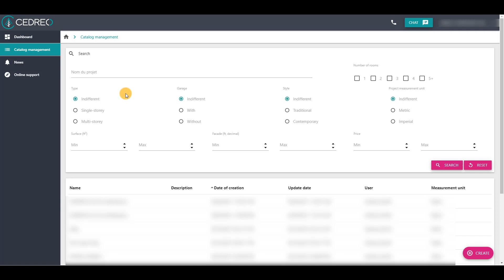[Cedreo Tutorial] How to Create a Project in the Catalog?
When you have a catalog admin access, you can create projects which can be shared with the other users in your workspace.